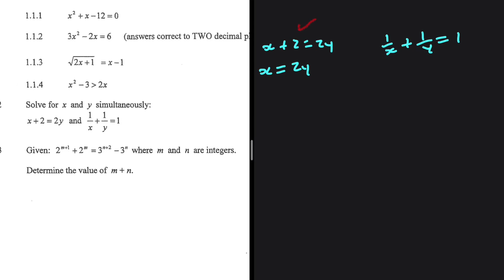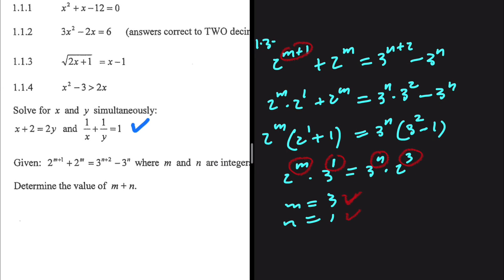Solve for x Grade 12 Maths P1 November 2023 (m + n = 4)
Question  Grade 12 Mathematics Physical Sciences

Tags ( Organic chemistry le chartelie's principle Vertical Projectile Motion IEB Past Exam Papers AS level math tutor IGCSE online tutor IGCSE physics tutor Cambridge as maths past papers AP calculus online tutor Private geometry tutors near me Live math tutor Find math tutor online  Distinctions In Matric Work Energy Power, Intermolecular Forces Differentiation Caculus First principles Power rule May/June Prelim Supplementary Exam November Grade 12 Physics Chemistry Grade 11 Mathematics Vectors in two dimensions Live online math tutoring )